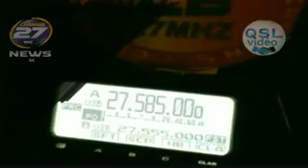DX CB Radio 27 mhz 14RC446 Carlos: WITH 328sd101. by14SD292 Georges QTH vacation in Croatia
QSL VIDEO 13/07/2022
Merci du contact Georges belle surprise de t’entendre  , bonne vacance 73s51